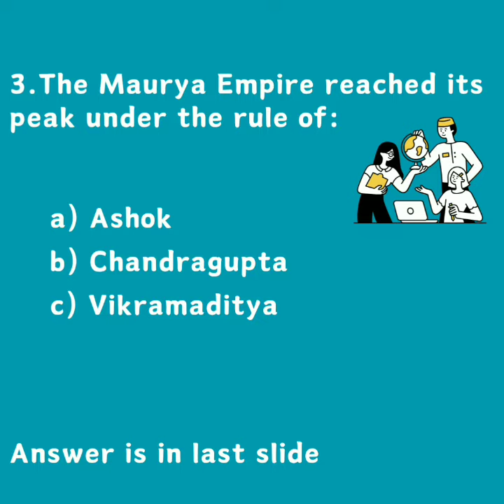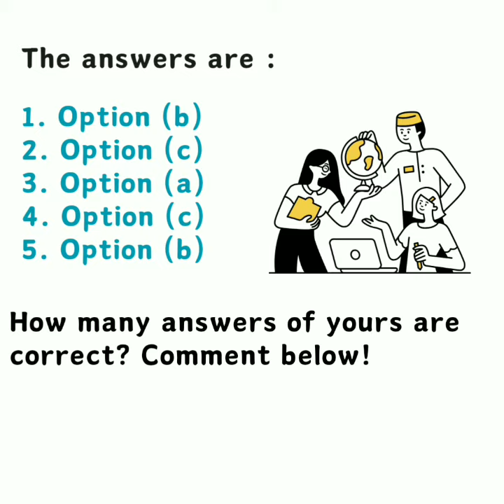5 questions of Indian history